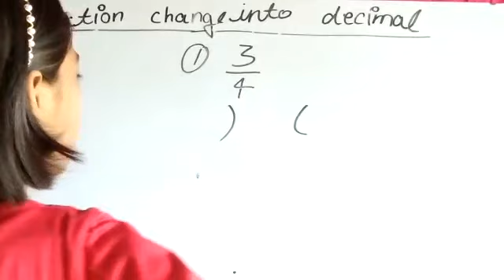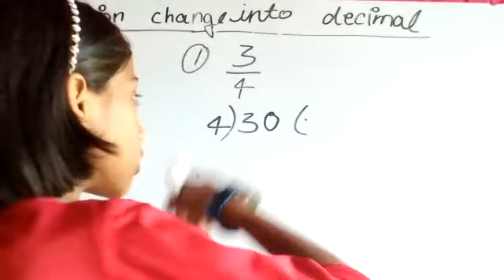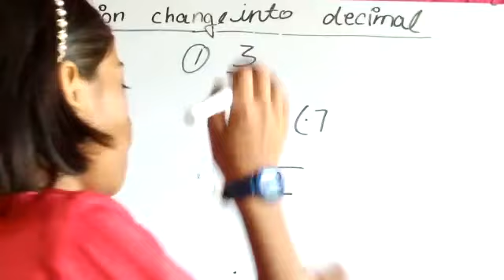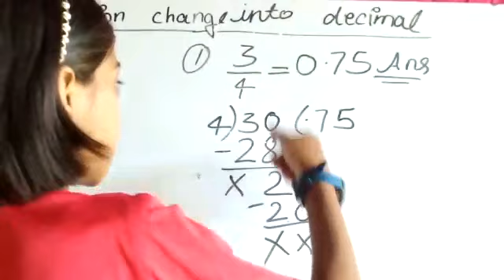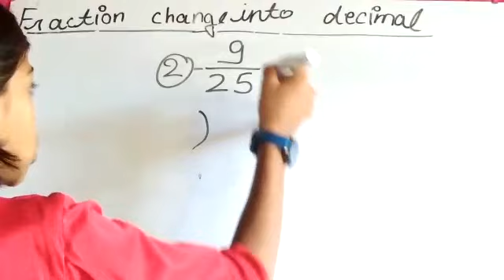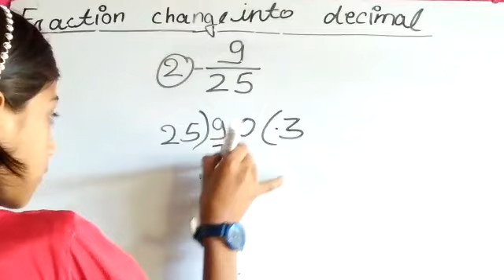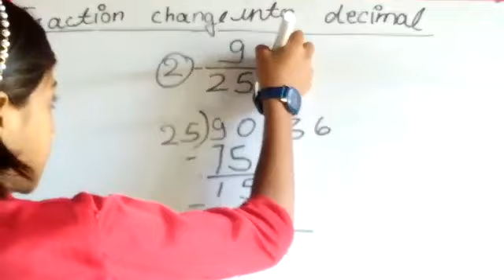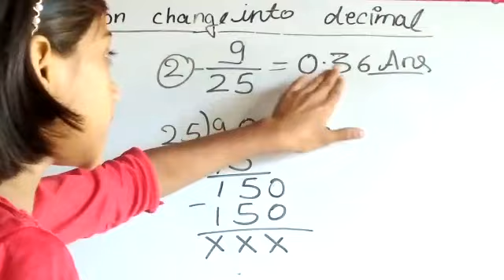fraction convert to decimal // convert fraction to decimal in hindi // fraction change into decimal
decimal fraction // fraction convert to decimal //fraction convert to decimal in hindi// fraction convert to decimal// fraction change into Decimal //fraction convert to decimal in hindi

Hello friends, swagat hai aap sabhi ka aapke apne YouTube channel Astuti all Study me.
friends aj ki is video me hum fraction ko decimal me convert karna seekhenge.

1. fraction convert to decimal in hindi
2. fraction convert to decimal
3. fraction change into Decimal
4. how to convert fraction into decimal
5.how to change decimals into fractions
6.fraction ko decimal mein kaise change kare
7.convert fraction to decimal in hindi
8. convert decimals into fractions
9. fraction into decimal
10. convert fraction into decimal
11. convert fraction to decimal
12. fraction ko decimal mein  kaise change kare
13. how to convert fraction to decimal
14.  how to convert a fraction into decimal
15. decimal to fraction in hindi
16.  convert into decimal
17. write as decimal
18. decimal fraction
19. how to convert a fraction into a decimal
20. convert the common fraction into decimal
21. how to convert decimal into fraction
22. fractions to decimals
23. convert into decimal fraction
24. astuti all study
25. convert the following fraction into decimal